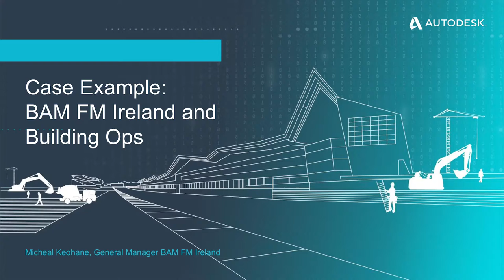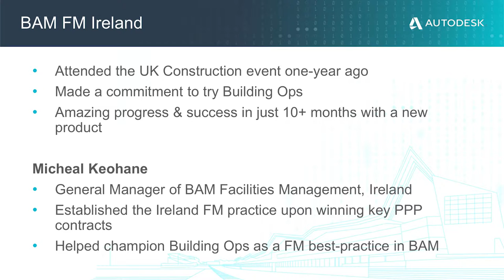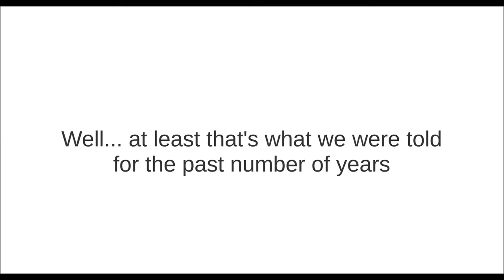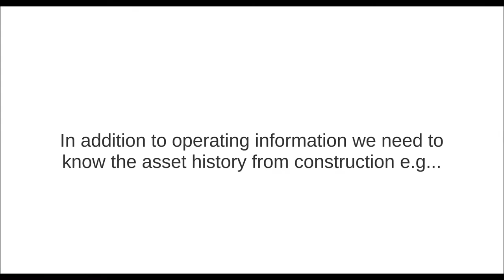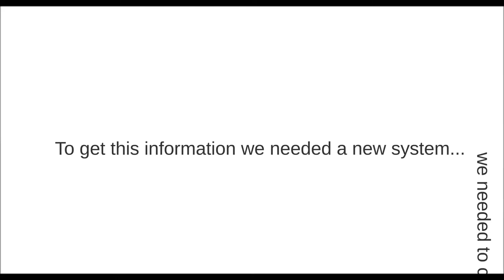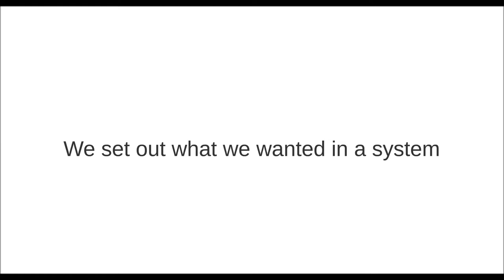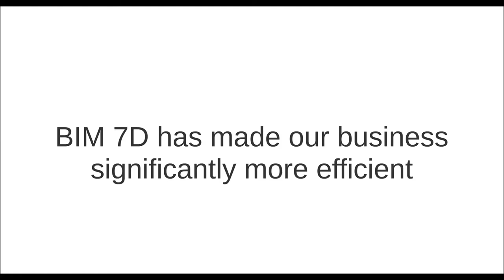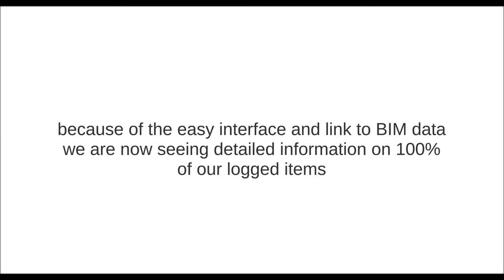Connected Assets: BAM FM Manages Handover with Touch of a Button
The BAM FM team in Ireland has been one of the early adopters of Autodesk Building Ops and has driven an end-to-end BIM workflow for K12 School projects in Ireland.  These school projects used Revit for design, BIM 360 for Construction (Glue and Field), and now Building Ops for maintenance & asset management.